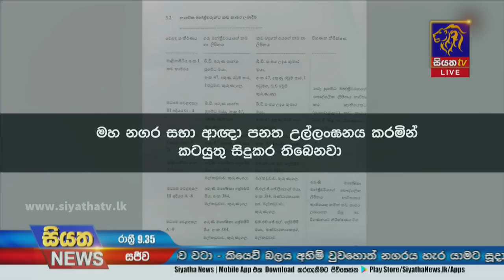Siyatha News | 09.35 PM | 12 - 11 - 2022